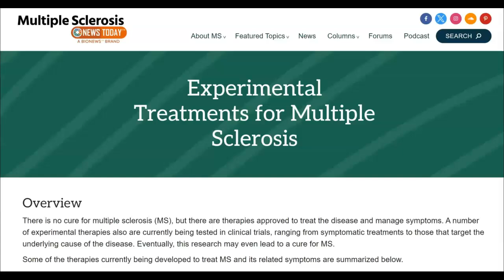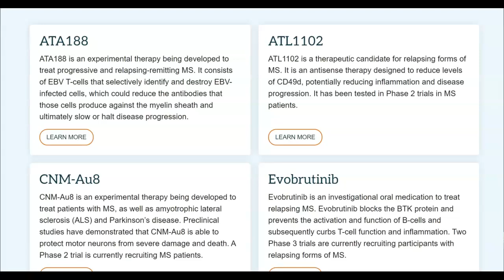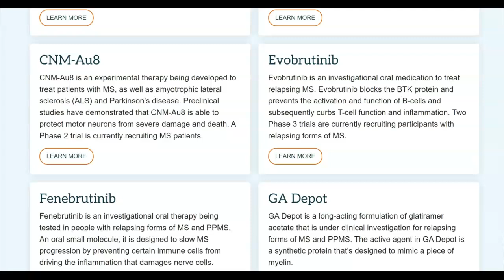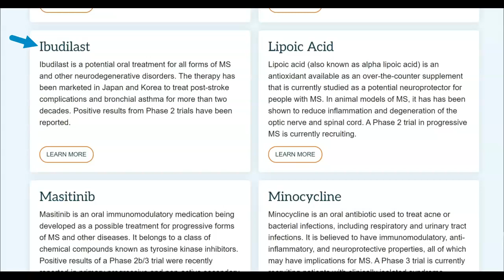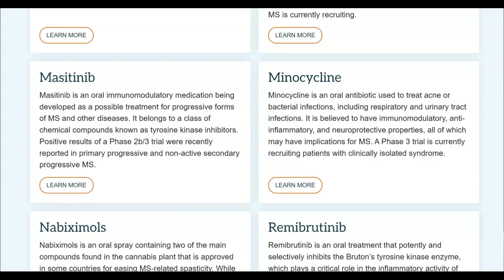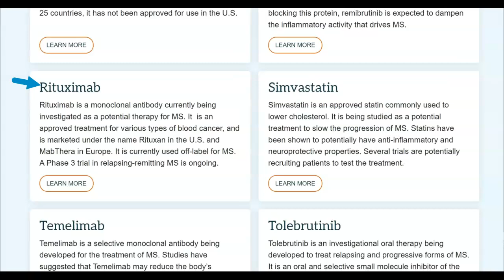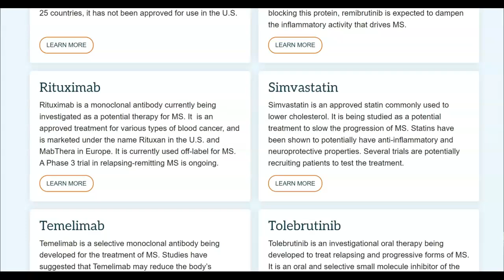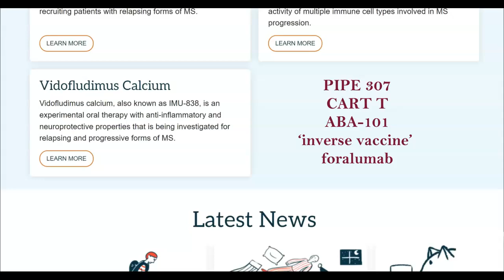So much research to find a more effective MS treatment!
We've been considering a number of new directions in MS research lately. The list that was just published on Multiple Sclerosis News Today is an interesting mix of projects we've talked about and projects we hadn't known much about...but there were also a few not listed that we might have expected to see.

Sources:

Multiple Sclerosis News Today, “Experimental Treatments for Multiple Sclerosis,” October 2024

“Update on the ‘inverse vaccine’ for MS,” 23 July 2024

Image source:

Pixabay